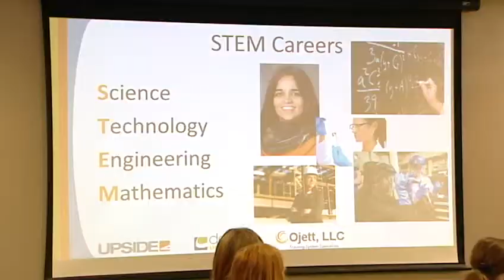Girl Scouts manufacturing day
Girls ages 8-11 got a hands-on lesson about careers not usually considered the normal for women.